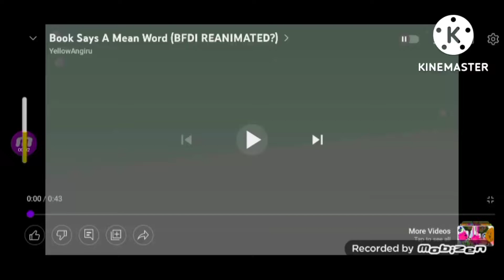Book says a mean word in Luig group